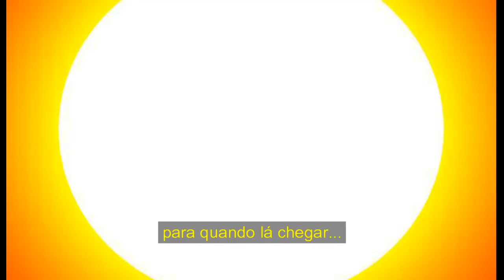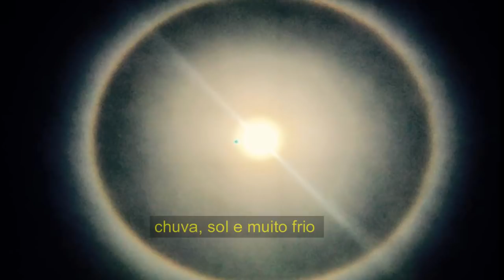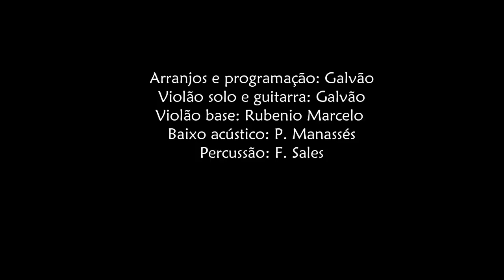Porteira (Rubenio Marcelo / Dario Pires)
'Porteira' é uma composição que busca a análise da condição e condução vividas: uma metafórica reflexão existencial.

PORTEIRA
Letra: Dario Pires
Intérprete: Begèt de Lucena

Passo a passo vou chegando
na porteira de um lugar
e já vou me preparando
para quando lá chegar...

Costeando esse rio
já cortei muito estradão,
chuva, sol e muito frio,
lua cheia, escuridão...

Tem dias em que eu refaço
o quanto já percorri,
mas nunca me deu cansaço...
Cada vez mais curioso
para quando ela se abrir...

Porteira... porteira...
porteira...

Ficha Técnica:

PORTEIRA

Letra: Dario Pires
Interpretação: Begèt de Lucena

Arranjos e programação: Galvão
Violão solo e guitarra: Galvão
Violão base: Rubenio Marcelo
Baixo acústico: P. Manassés
Percussão: F. Sales

Estúdio: Galvão Home Stúdio
Mixagem e Masterização:
Mestre Galvão
Direção de vídeo: F. Sales

Fotos Ilustrativas: Marcos Rezende
(gentilmente cedidas para este clipe)

Campo Grande/MS, Janeiro de 2019.